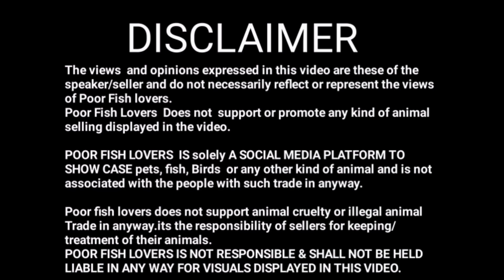Balloon Molly Fish Breeding in Telugu | How to Breed Balloon Molly Fish in Telugu |MollyFishBreeding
How to make Aquarium Fish Food at Home in Telugu
How To Make your Own Fish Food in Home For increasing size and Colour of Fish Very Fast

Hi guys this video is how to start an aquarium in telugu.
I am started a playlist it is poor fish lovers so I hope you like my videos and only telugu any persons are not active so I hope our acqurium culture develope well. Only that's my aim friends please support our aquarium videos.

This video I am talking about
molly fish breeding in telugu
how to breed balloon molly fish telugu
molly fish breeding at homebaloon molly fish breeding at home
 Fish foods Different Types of food...
how to feed Fish food
how to feed aquarium fishes
how to make fish food
how to make aquarium fish food
aquarium fishes food making
Preapare four varieties of foods for aquarium fish
tips for beginners
tips for beginners in telugu
aqaurium tips for beginners
which food feed aqaurium fishes
How to make fish food at home in telugu

Poor Fish Lovers  Does not  support or promote any kind of animal selling displayed in the video.
POOR FISH LOVERS  IS solely A SOCIAL MEDIA PLATFORM TO SHOW CASE pets, fish, Birds  or any other kind of animal and is not associated with the people with such trade in anyway.
Poor fish lovers does not support animal cruelty or illegal animal Trade in anyway.its the responsibility of sellers for keeping/treatment of their animals.
POOR FISH LOVERS IS NOT RESPONSIBLE & SHALL NOT BE HELD LIABLE IN ANY WAY FOR VISUALS DISPLAYED IN THIS VIDEO.